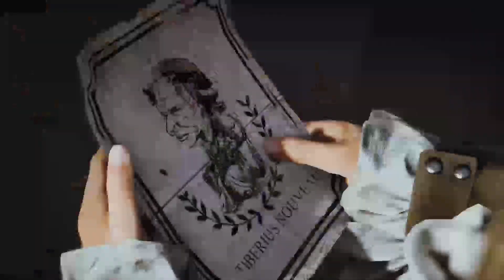Unity Co-op With Friends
Drago and Zomb arrive for some co-op madness.